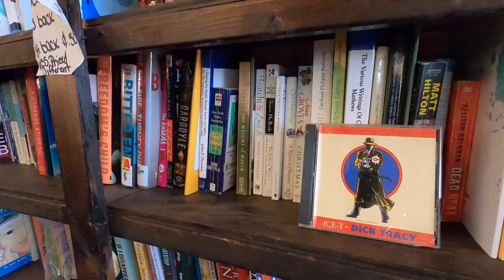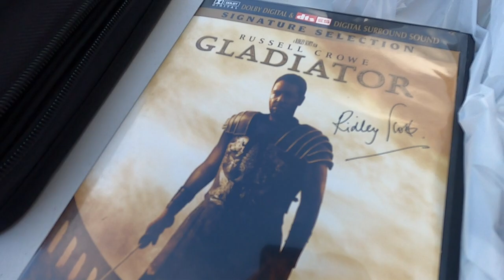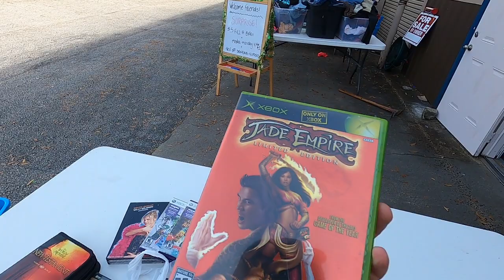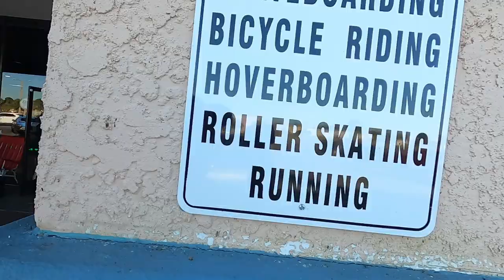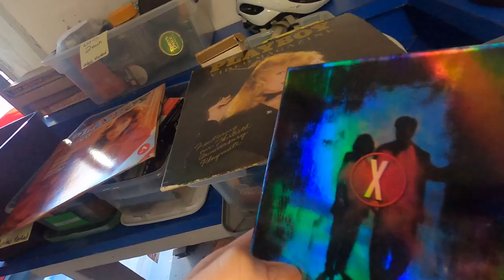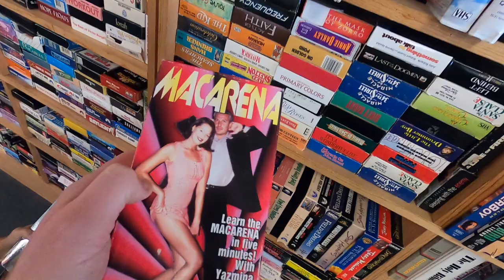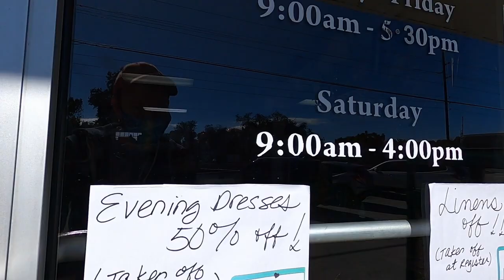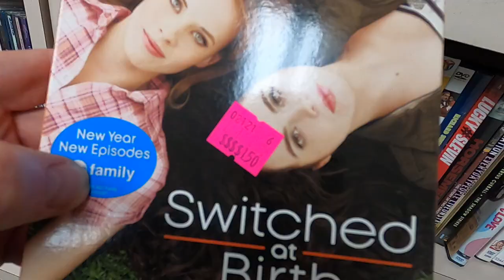Blu-Ray DVD Hunting on Media Monday - Everything a Quarter!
This episode of Wild Finds is jam packed. Go to a bunch of stores. One has "Media Monday" and all the CDs, books, DVDs are 25 cents. Another store you can fill a bag for 3 bucks! Even go to a an estate sale and find New Blu-ray.